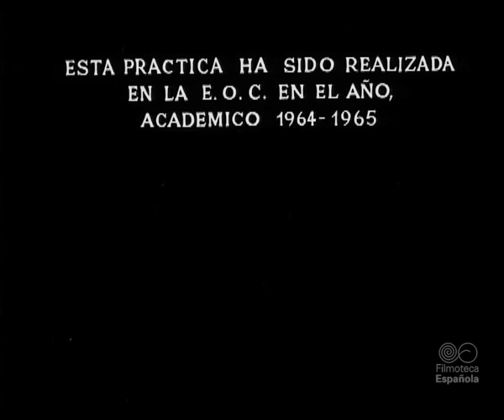Accidente (José Martí Muñoz, 1965)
Escrita y dirigida por José Martí Muñoz. Práctica EOC, segundo curso, 1964/65.

Un hombre muere durante un accidente automovilístico. Su acompañante ocasional intenta cobrar. El encuentro con un trabajador pretende poner al descubierto la situación de los emigrados del campo a la ciudad.